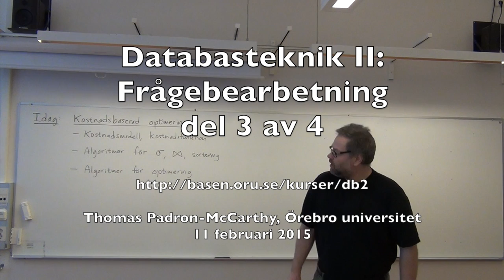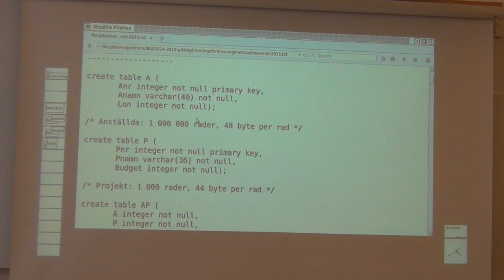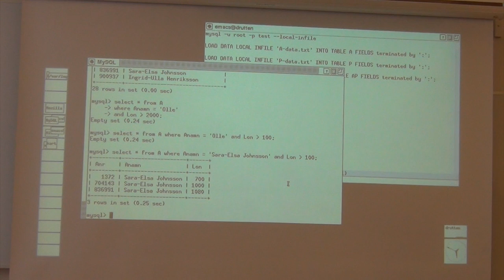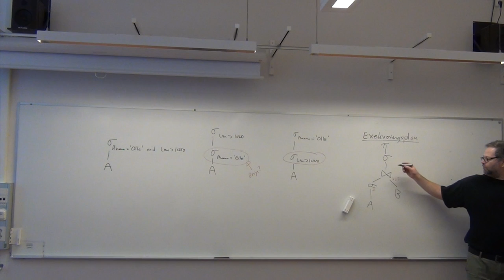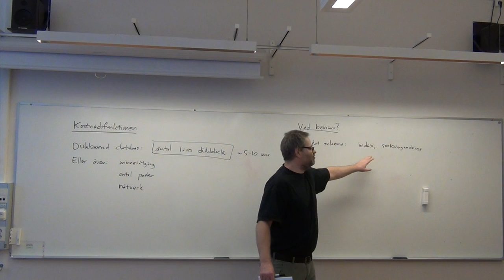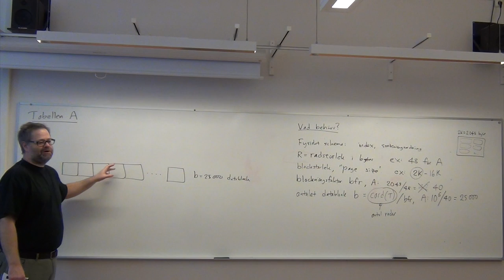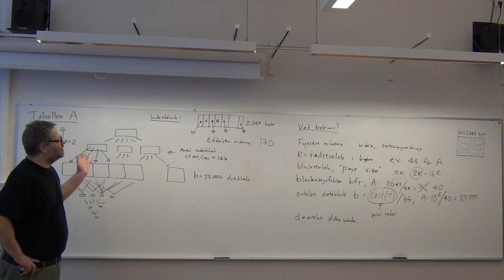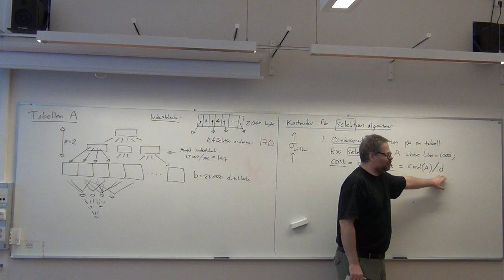Databasteknik II: Frågebearbetning del 3 av 4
Från föreläsning nummer 5 i Örebro universitets kurs Datateknik C, Databasteknik II: Kostnadsbaserad frågeoptimering. Det här är första timmen, före rasten.